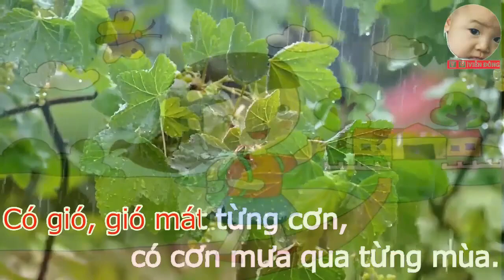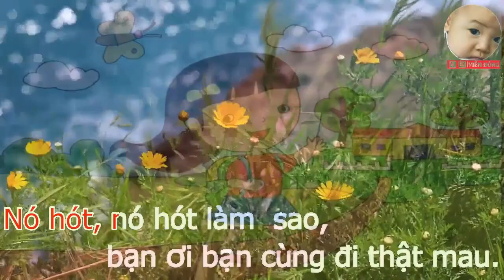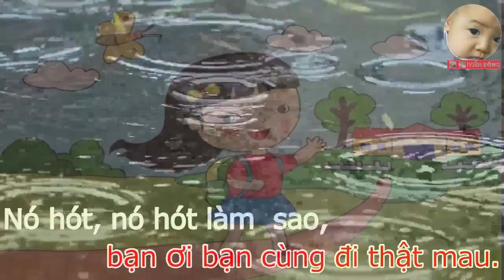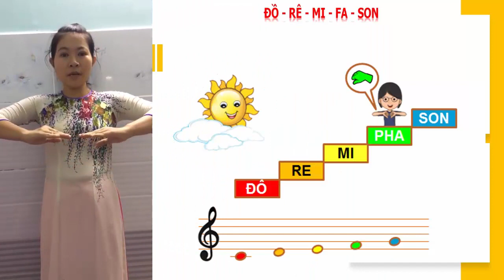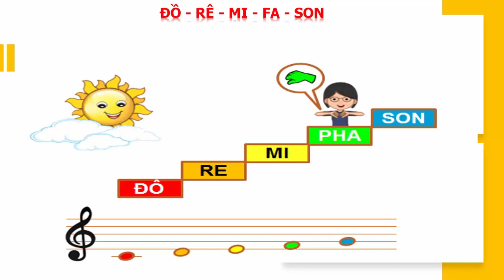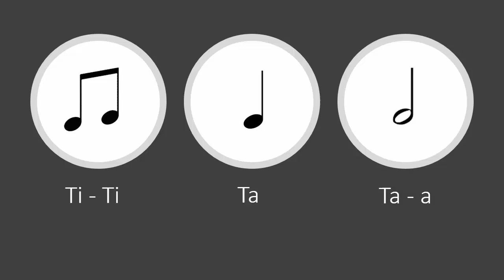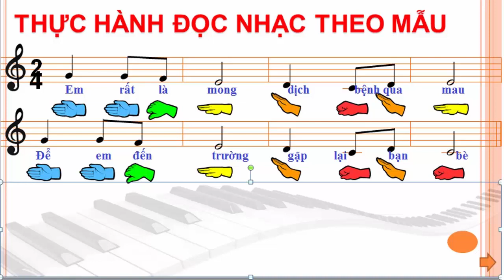TUẦN 11: Âm Nhạc Lớp 2 ĐỌC NHẠC ĐÔ RÊ MI SOL LA